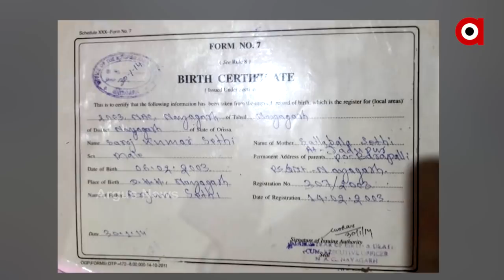ବୋଥ୍ରାଙ୍କ ଷଡଯନ୍ତ୍ରର ମହାଖୁଲାସା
ବୋଥ୍ରାଙ୍କ ଷଡଯନ୍ତ୍ରର ମହାଖୁଲାସା I ଖୋଲିଗଲା ଏସ୍‌ଆଇଟି ମୁଖ୍ୟଙ୍କ ମୁଖା Iପୁଣି ବାଟବଣା ହେଲା ତଦନ୍ତ Iଅଭିଯୁକ୍ତ ସରୋଜ ସାବାଳକ ନୁହେଁ, ନାବାଳକ..